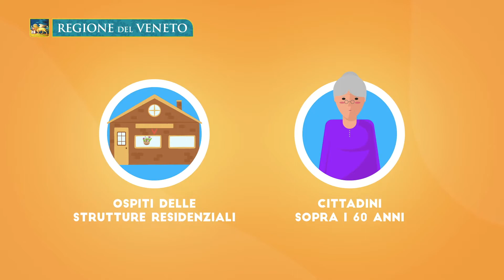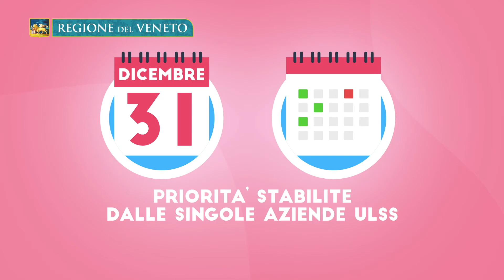Contro l'influenza facciamo squadra, vacciniamoci! - Campagna di vaccinazione antinfluenzale 2020-21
Parte oggi e su tutto il territorio regionale la campagna di vaccinazione antinfluenzale 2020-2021. Fino al prossimo 31 dicembre, tutti i cittadini interessati possono richiedere la vaccinazione contro l’influenza al proprio Medico di Medicina Generale, Pediatra di Libera Scelta o all’ULSS di residenza.

In questo video della Regione del Veneto, l’elenco completo delle categorie a rischio per le quali la vaccinazione è raccomandata e gratuita. Maggiori informazioni, sedi vaccinali nella provincia di Padova e modalità di prenotazione dell’appuntamento al